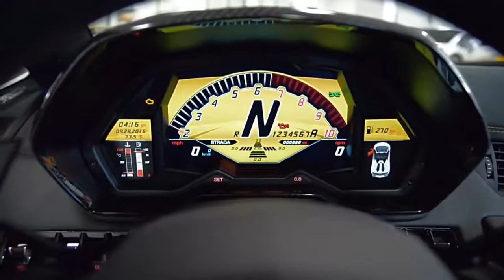DG2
DG Enterprise Group